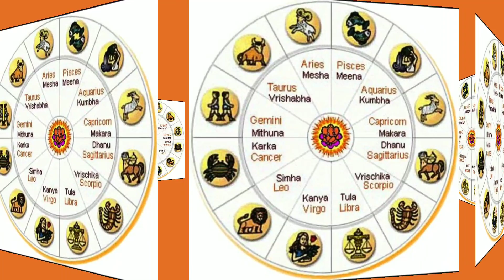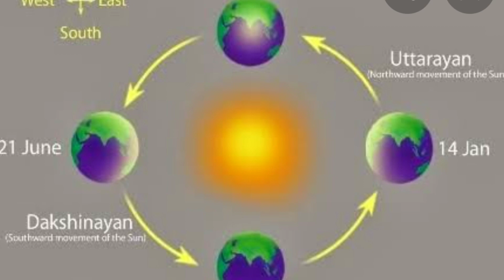Makara Sankranthi festival importance and celebration# Sankeertana# Sharadindhu /Racharla Edu Vlogs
Makara Sankranthi importance explained by little angels. Please encourage.